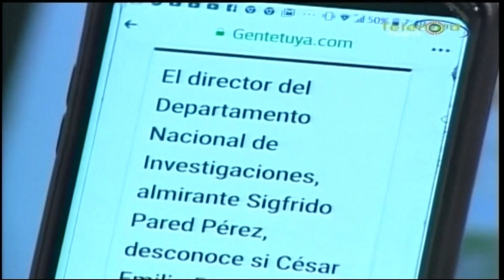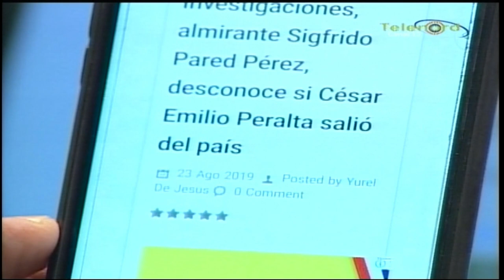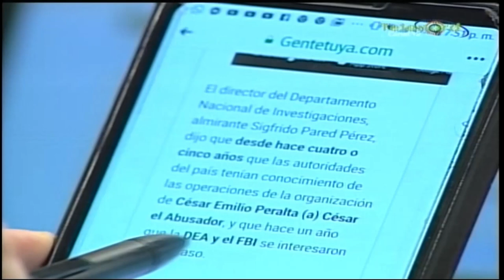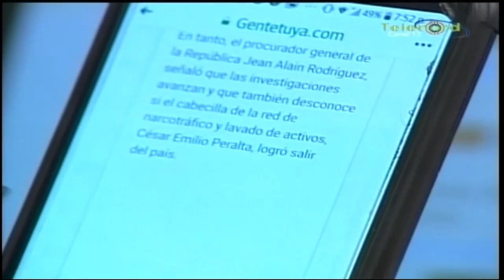Pitágoras Vargas: "César El Abusador" estuvo en la clínica luego de que le dispararon a David Ortiz